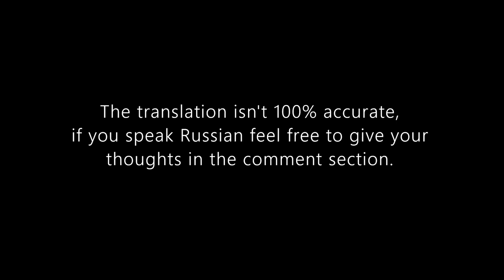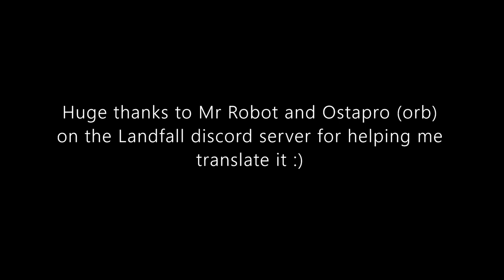Soviet/Russian Loudspeaker & Translation (Stalingrad Update 6#) - Enlisted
Thanks to Ostapro and Mr. Robot for translating this, as I said before it's not 100% accurate but you should understand some of it.

English:
Comrades, end meaningless bloodshed, resistance is useless, german soldier, you will not pass!

Surrender, we came to expel the government...

And end the collective farm slavery, end all resistance and surrender, you will be provided with hot food and rations.

English-Russian:
Tovarishchi, prekratite bessmyslennoye krovoprolitiye, soprotivleniye bespolezno, nemetskiy soldat, vam ne proyti!

Sdavaytes', my prishli izgnat' pravitel'stvo...

I konets kolkhoznomu rabstvu, konets vsyakomu soprotivleniyu i sdache v plen, vy budete obespecheny goryachim pitaniyem i paykami.

Russian:
Товарищи, прекратите бессмысленное кровопролитие, сопротивление бесполезно, немецкий солдат, вам не пройти!

Сдавайтесь, мы пришли изгнать правительство...

И конец колхозному рабству, конец всякому сопротивлению и сдаче в плен, вы будете обеспечены горячим питанием и пайками.